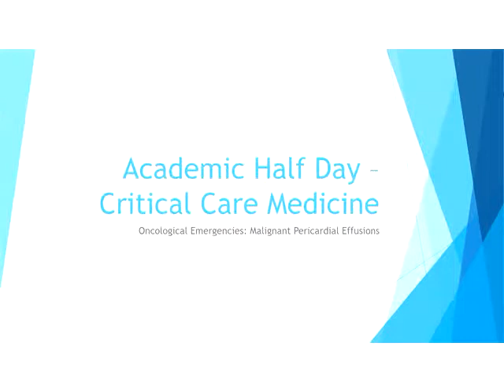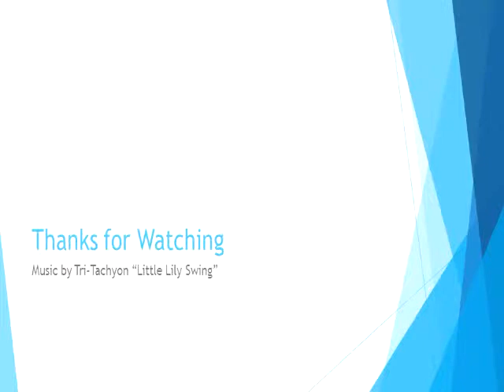Malignant Pericardial Disease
This video is part of the Oncological Emergencies in Critical Care Series.  It is an overview of the causes and consequences of malignant pericardial effusions.